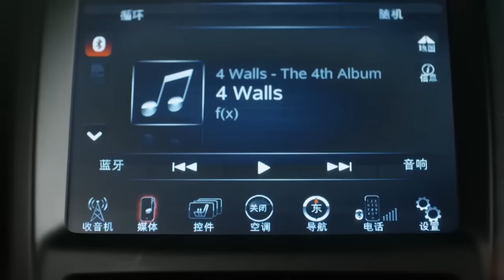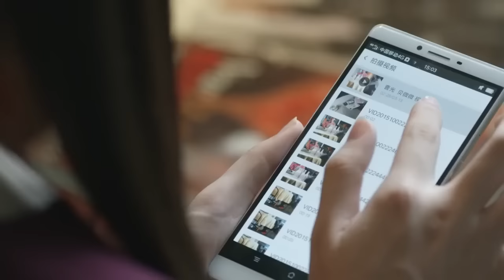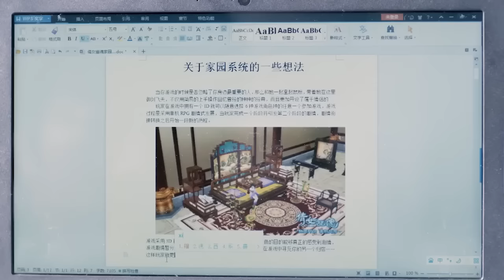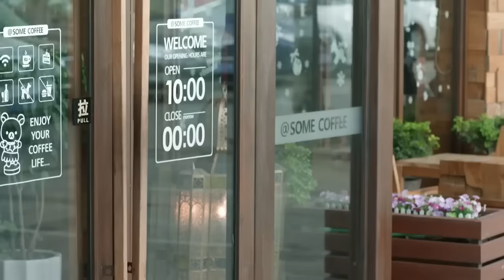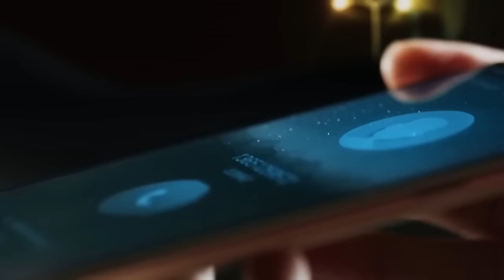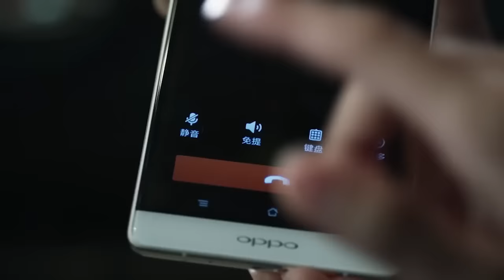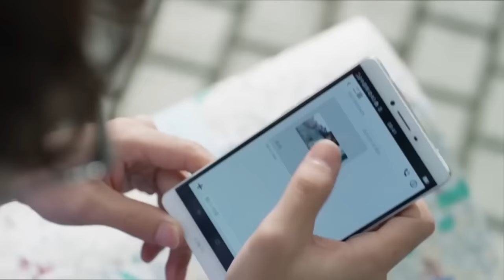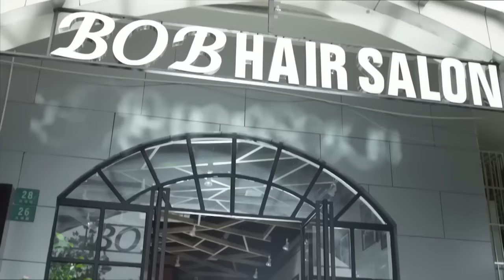【Full Movie】被雨淋濕的我讓總裁心疼了 💗 Chinese Television Dramas